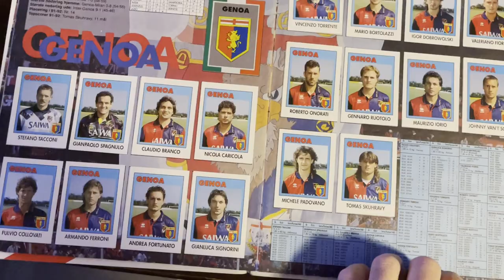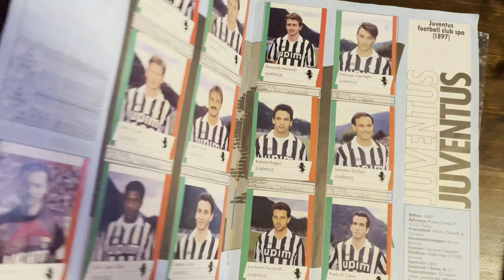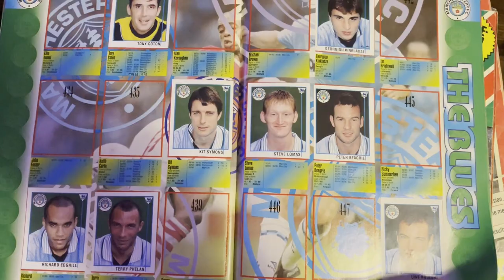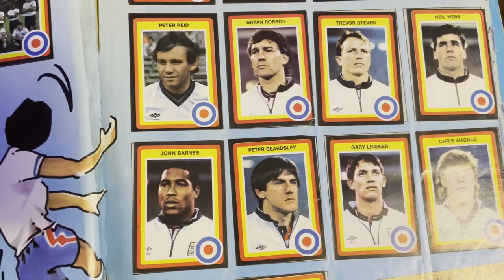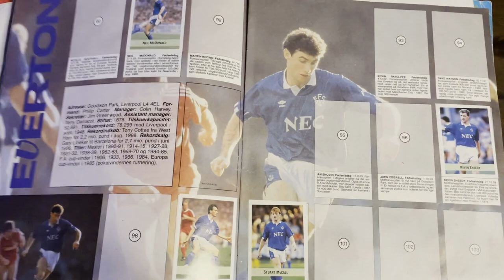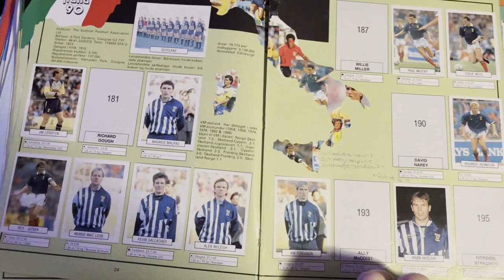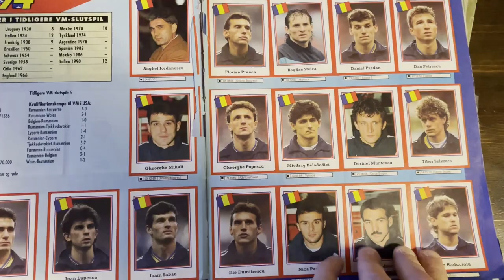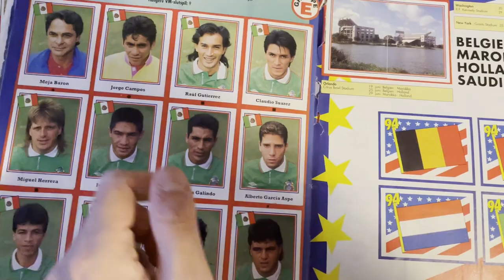I've found my old sticker album collection!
As i'm preparing for the 1992/93 DB for FM22, i searched the attic for my old sticker album collection, and i found it. I haven't seen most of these albums for more than 15 years. Even though i never managed to complete all albums, they certainly have a huge sentimental value to me.

The 1992/93 DB for FM22 will be released late March early April 2022.
Albums featured in the video in order :
Italian Top Football 1992/93 (Brian Laudrup cover)
Italian Top Football 1992 Big stickers (Ruud Gullit cover)
Italian Top Football 1990 (Diego Maradona cover)
Merlins Premier League 1996 sticker collection
Merlins Premier League 1997 Official sticker collection
Euros 1992 (Gary Lineker cover)
Italian Top Football 1996/97 (George Weah cover)
Euros 1988 (Preben Elkjaer cover)
English Football 1990/91 (Paul Gascoigne cover)
World Cup 1990 (Marco van Basten cover)
Italian Top Football 1989/90 (Michael Laudrup cover)
Italian Top Football 1995/96 (Roberto Baggio cover)
Italian Top Football 1994/95 (Ruud Gullit cover)
World Cup 1994 (Lothar Matthäus)